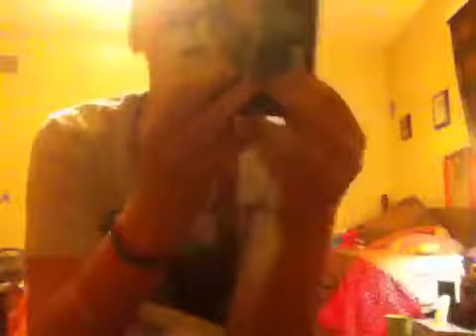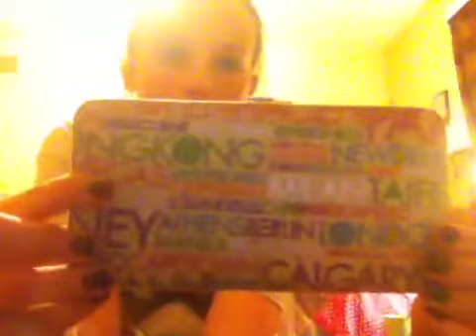Whats in my purse